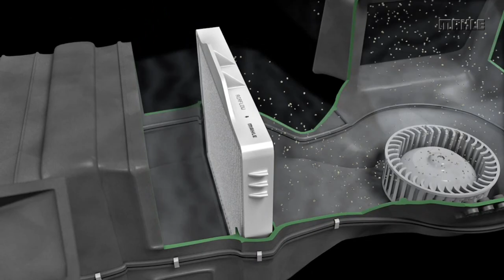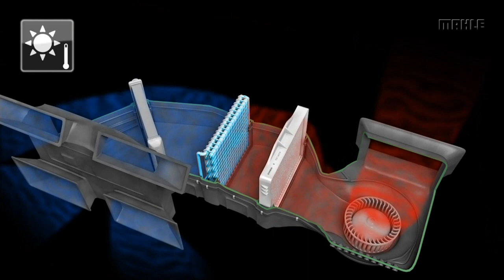MAHLE | Funktionen Innenraumfilter by GÖHRUM Fahrzeugteile GmbH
MAHLE | Funktionen Innenraumfilter

Warum man regelmäßig den Innenraumfilter wechseln sollte, zeigen wir euch in dieser Animation.

Das kommt dabei heraus, wenn wir unsere Ingenieure an die frische Luft setzen

Innenraumluftfilter leisten saubere Arbeit: Während einer einstündigen Fahrt werden bis zu 100.000 l Luft in den Fahrzeuginnenraum geblasen. Umso wichtiger ist der regelmäßige Wechsel. MAHLE empfiehlt den Austausch im 15.000-km-Turnus, mindestens jedoch einmal pro Jahr. Denn ist der Innenraumluftfilter zugesetzt oder fällt er gar aus, kann die Schadstoffkonzentration im Fahrgastinnenraum auf Werte ansteigen, die bis zu sechsfach so hoch sind wie die der Luft am Straßenrand. Innenraumluftfilter von MAHLE versorgen Fahrer und Insassen selbst bei Smog oder Pollenflug zuverlässig mit gereinigter Atemluft und sichern so Gesundheit, Wohlbefinden und volle Konzentrationsfähigkeit des Fahrers. Auch entlasten sie das Gebläse, schützen Heizung und Klimaanlage vor Verschmutzung, verbessern die Luftzirkulation und verhindern das gefährliche Beschlagen der Scheiben. Überdies bleiben Innenscheiben und Armaturen länger sauber.

Die Faltengeometrie unserer Innenraumluftfilterelemente ist so konzipiert, dass lange Standzeiten erreicht werden. Der niedrige Durchflusswiderstand minimiert die Gebläsebelastung. Durch exakte Passgenauigkeit von Filterelement und Gehäuse wird Bypass-Luft vermieden.

Innenraumluftfilter mit Aktivkohle

Innenraumluftfilter mit Aktivkohleelementen halten neben Staub und Schmutz, schädlichen Abgasen und hohen Ozonkonzentrationen auch unangenehme Gerüche zurück. Der verwendete Faltenbalg ist dreilagig aufgebaut: Eine Aktivkohleschicht ist in zwei Lagen Vlies eingebettet. Die einzelnen Filterlagen werden durch Erwärmung verbunden, auf den Einsatz von lösungsmittelhaltigen Klebern wird konsequent verzichtet. Je nach Fahrzeugtyp sind auch reine Aktivkohlefilter erhältlich, die ergänzend zu den herkömmlichen Innenraumluftfiltern eingesetzt werden.

GÖHRUM Fahrzeugteile GmbH
Ulmenstr. 19
71069 Sindelfingen